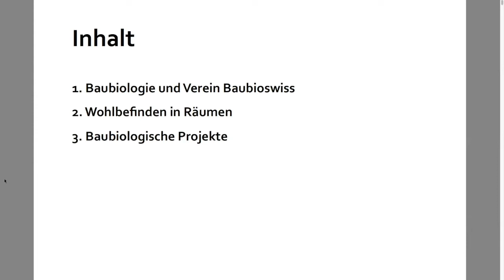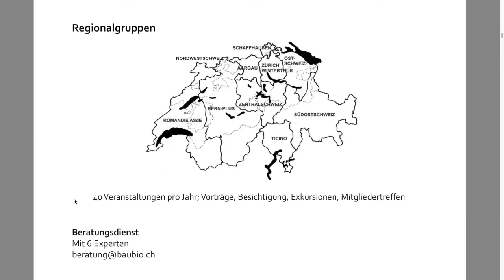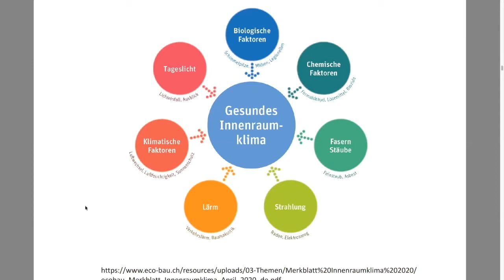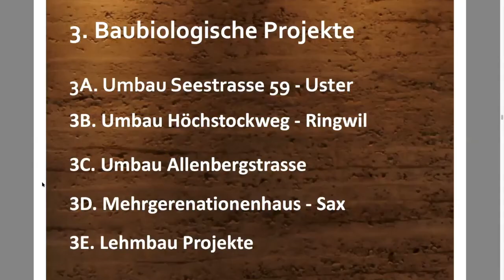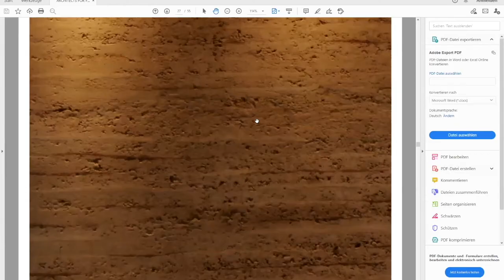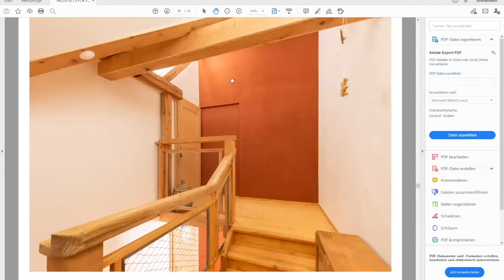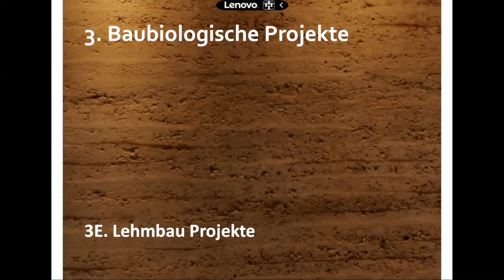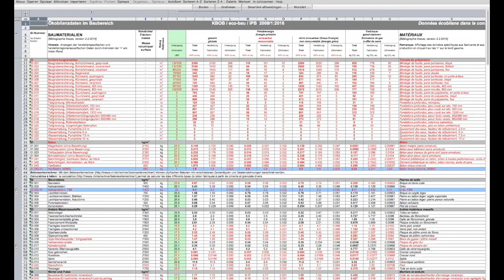A4F-Websinar "Baubiologie - gesundes und nachhaltiges Bauen" (10.11.2020)